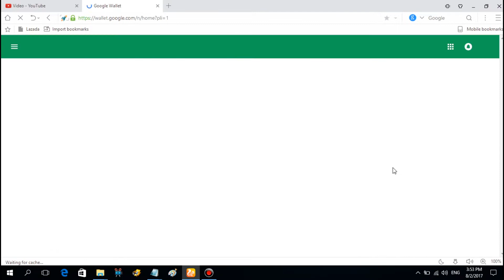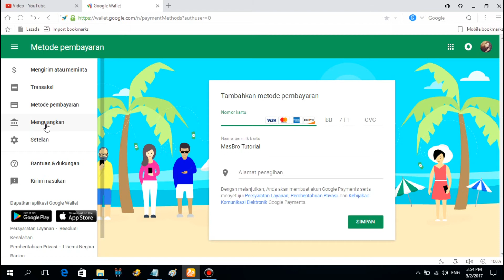CARA MENGGUNAKAN APLIKASI GOOGLE WALLET UNTUK MENGIRIM DAN MEMINTA UANG SECARA ONLINE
VIDEO CARA MENGGUNAKAN APLIKASI GOOGLE WALLET UNTUK MENGIRIM DAN MEMINTA UANG SECARA ONLINE yang bisa digunakan untuk mendapatkan saldo google play gratis, cara dapat saldo google play gratis, saldo google play gratis.
how to use the google wallet application to send and request money online